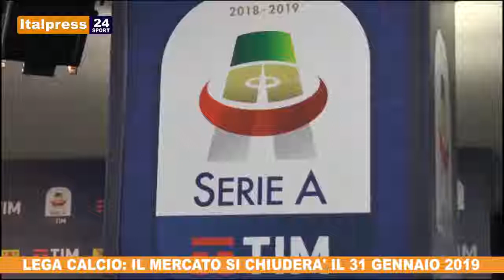TG ITALPRESS SPORT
le ultime news sportive